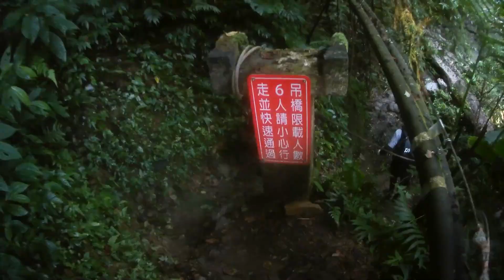闖入 無人知道ㄉ仙境 @陰錯陽差走錯路 發現絕美景色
編輯軟體：訊連科技威力導演